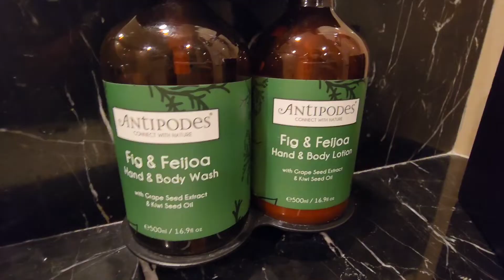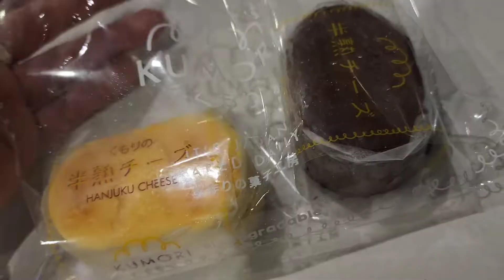A week in Manila featuring: B Hotel, Crowne Plaza Manila Galleria, Holiday Inn hotel